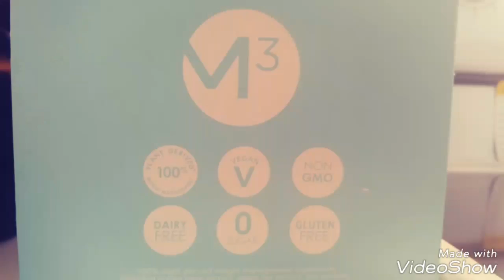"Fit is not a Destination, It is a way of Life"